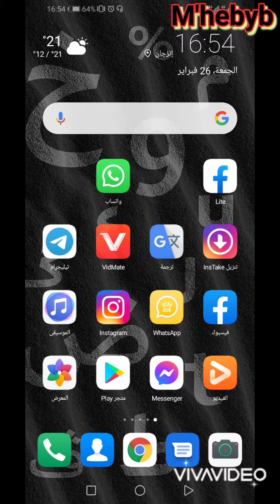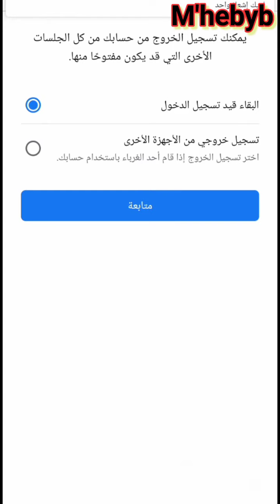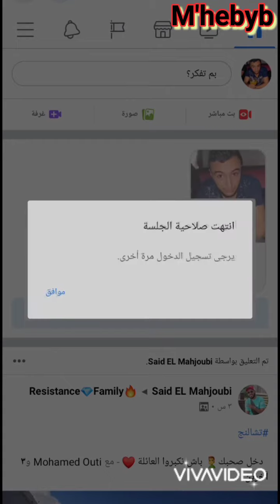إسترجاع حساب الفيس بوك إذا نسيت كلمة السر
M'hebyb